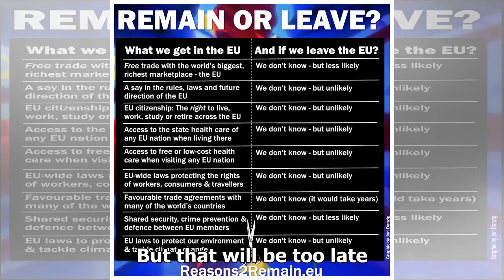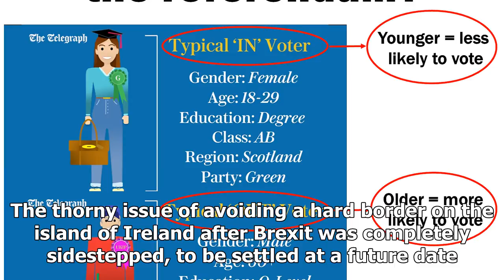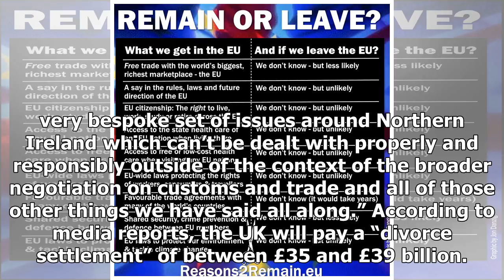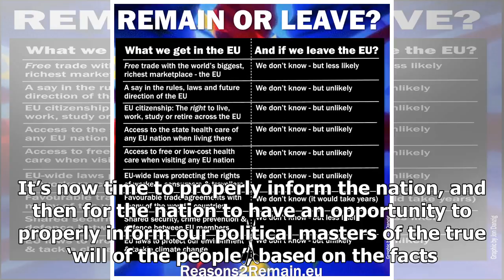Latest News 365 - We need a new vote on brexit right now | The EU line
Latest News 365 - Latest News 365 - We need a new vote on brexit right now | The EU line

9Dec2017 Jon Danzig Environment Secretary, Michael Gove, says Britain can vote to change the Brexit deal at the next general election, scheduled for June 2022. But that will be too late. Mr Gove made his comment for an article for The Telegraph because he’s clearly concerned that Theresa May’s Brexit has now gone from hard to soft. This is about Mr Gove wanting a harder Brexit than Mrs May is now pursuing, and probably more importantly, to him, he wants to be Prime Minister. He said that if the ...